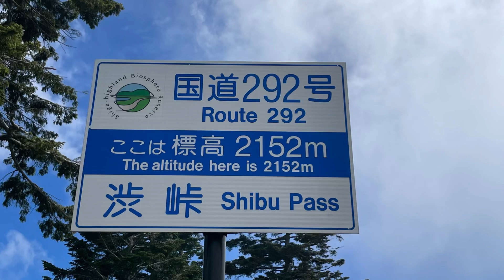日本一標高が高い国道を走ってみたら大満足しました！【国道292号線】